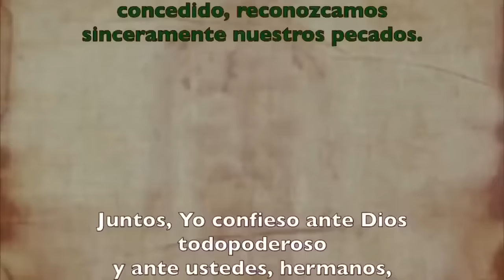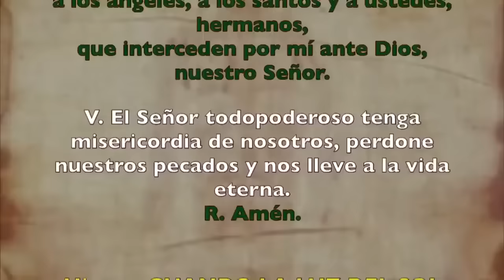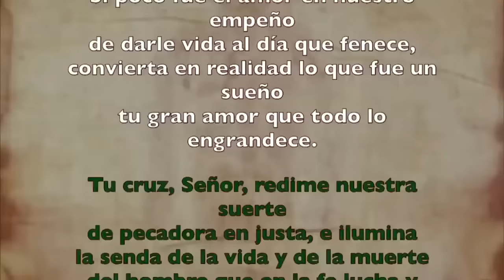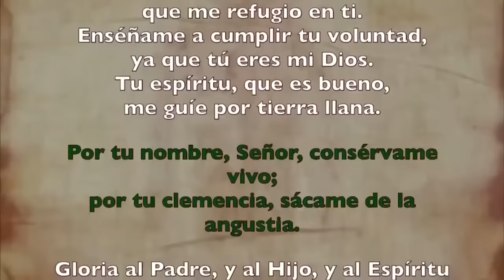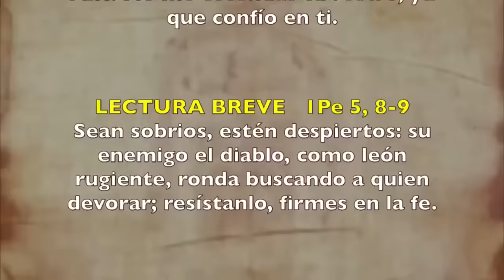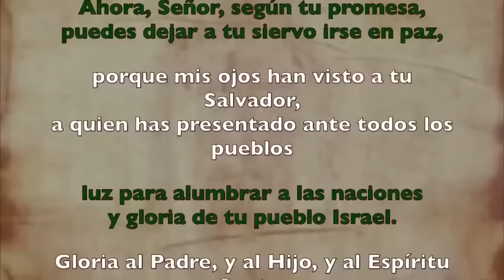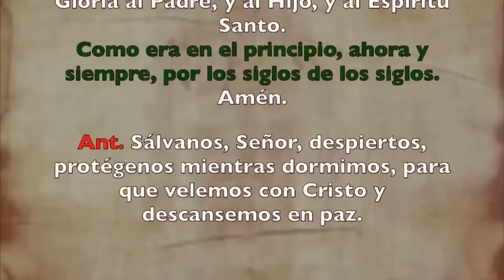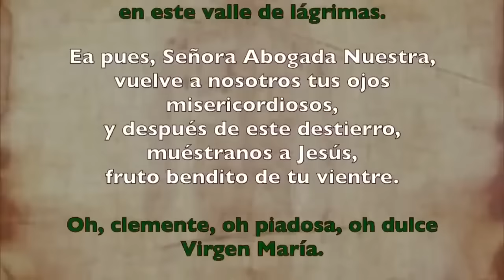Oración de la noche (Completas), MARTES 06 DE AGOSTO 2024 | XVIII Semana Tiempo Ordinario